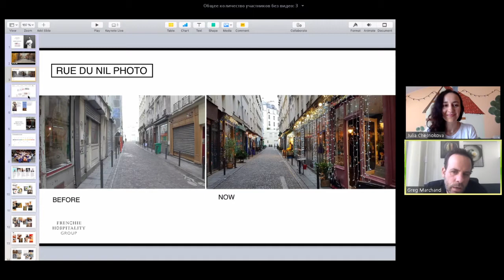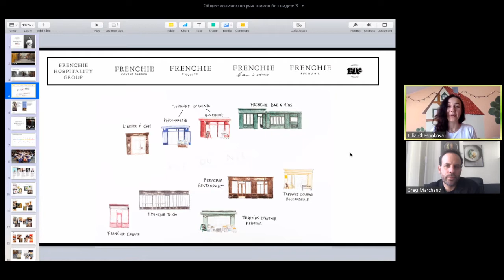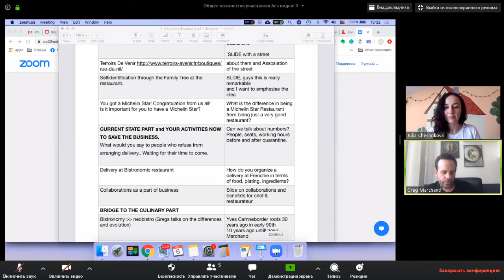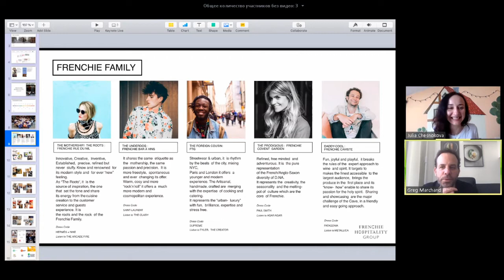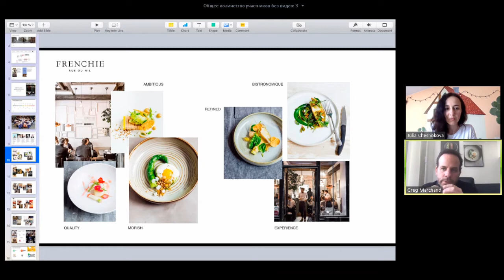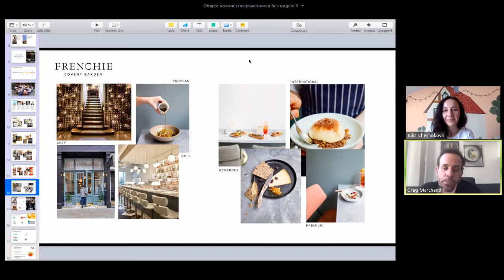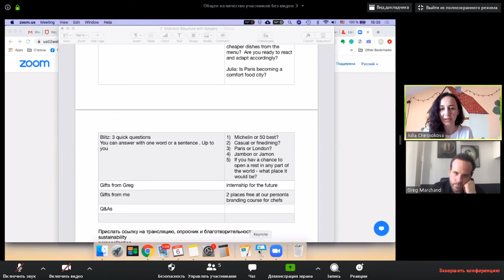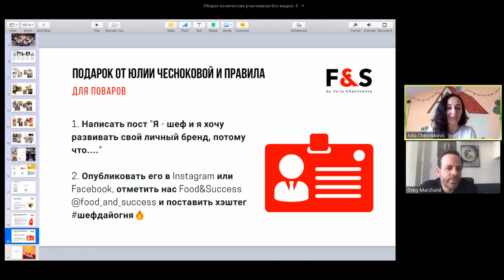Бистрономия с Грегори Маршаном. Интервью на карантине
Интервью с французским мишленовским шефом и ресторатором Грегори Маршаном (Frenchie Hospitality Group) о бистрономии, антикризисных трендах и личном бренде шеф-повара как инструмент для монетизации.